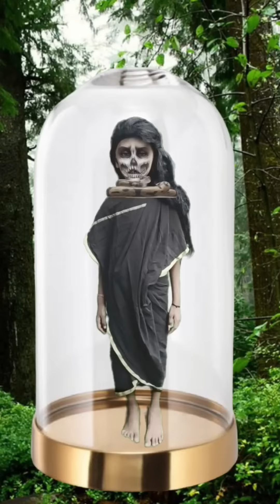इच्छाधारी नागिन और चुड़ैल की कहानी 🐍|| इच्छाधारी नागिन कि और शिकारी कि कहानी || नागिन का बदला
इच्छाधारी नागिन और सपेरा
नागिन और सपेरे की सुहागरात
इच्छाधारी नागिन और शैतान
इच्छाधारी नागिन का कहर
इच्छाधारी नागिन
इच्छाधारी नाग नागिन
इच्छाधारी नागिन का प्यार
इच्छाधारी नागिन का बदला 3
नागिन सपेरा
नागिन भाभी सपेरा देवर
चिड़िया की कहानी
बूढी नागिन और नागमणि
सांप की कहानी
घमंडी साँप और सपेरा
इच्छाप्यारी नागिन
खुले में नहाने वाली नागिन
दुल्हन को इच्छाधारी नागिन ने डस ले तो देखिए तो फिर क्या हुआ
कालनाग और नागिन के अंडे चोरी
कहानी
सपेरा
नागिन

इच्छाधारी नागिन और शिकारी की कहानी
इच्छाधारी नागिन की कहानी
इच्छाधारी नागिन
दो इच्छाधारी नागिन और शिकारी की कहानी nagin virel nagin ytshorts youtubeshorts virelshorts
इच्छाधारी नागिन का बदला और शिकारी की कहानियां

इच्छाधारी नागिन मां और बेटी की कहानी
गरीब नागिन माँ की किस्मत
नागिन की कहानी
इच्छाधारी नागिन मां बेटी की कहानी
इच्छाधारी नागिन और मां बेटी की कहानी
इच्छाधारी नागिन
नागिन माँ की बेटी
नागिन माँ
नागिन
इच्छाधारी नागिन माँ
इच्छाधारी नागिन और उसकी बेटी की कहानी🐍//har har mahadev//
शेष नागिन
नागिन बनी बेटी
नागिन मां बेटी
नाचे नागिन गली गली
नागिन 6
नागिन माँ की शिव भक्ति
नागिन बनी शिव जी की बेटी
नागिन मां
इचाधारी नागिन 🐍🐍😲 और भाई की कहानी
इच्छाधारी नागिन भाई बहन की कहानी🐍🙏
नागिन की कहानी
नागिन की सौतेली बहन
सात भाई की एक नागिन बहन
इछाधारी नागिन का बदला
नागिन कार्टून
जादुई दो नागिन बहन
तीन जादुई नागिन बहनें
नागिन,नागिन वाला कार्टून
महा नागिन
5 बच्चो वाली नागिन
नागिन का बदला
नागिन का इन्तेकाम ep-7
माँ के गर्भ से जन्मी नागिन
new नागिन cantent video
नागकन्या
saat bhai ki ek nagin bahan
hindi kahani